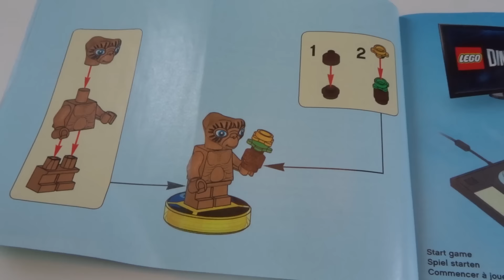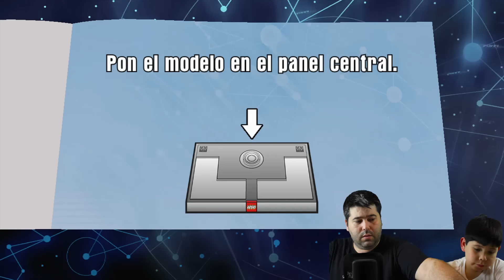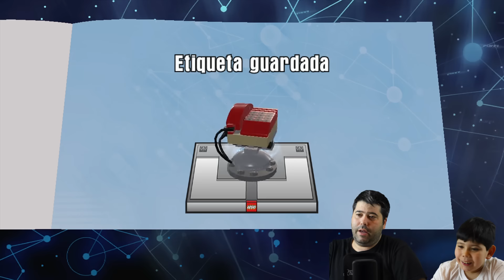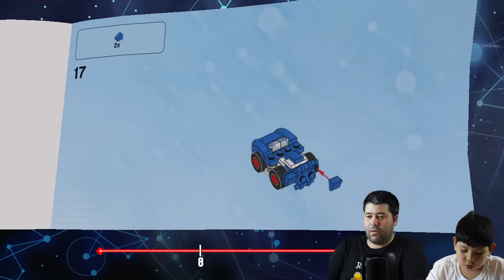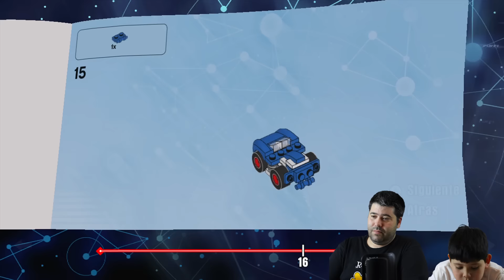Lego Dimensions Sonic Level Pack y E.T. Fun Pack GamePlay en Español en Abrelo Game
Lego Dimensions Sonic Level Pack Game Play en Español y Fun Pack E.T.  Unboxing y Review de Lego Dimensions de Abrelo Game

Contacta con AbreloGame y envíanos lo que quieras:

AbreloGame:
Apartado Correos 14
41900 Camas
Sevilla - España